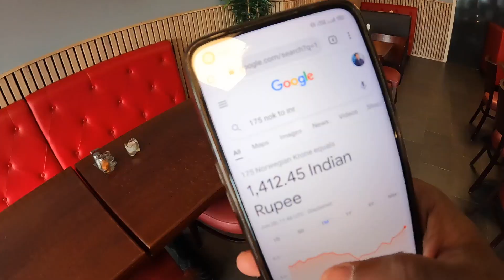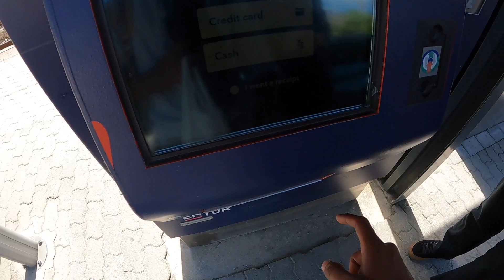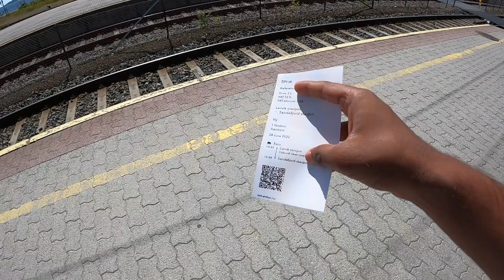GOODBYE TO THIS NORWEGIAN VILLAGE🇳🇴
Hello everyone, this is my 7th vlog from Norway🇳🇴 In this video, I prepare to leave Norway to go to Poland!!